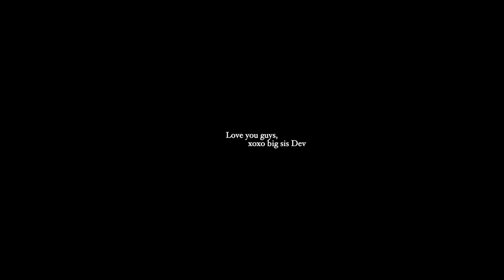much needed life update...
So excited for my moving series and next chapter. Hope you guys loved this video!